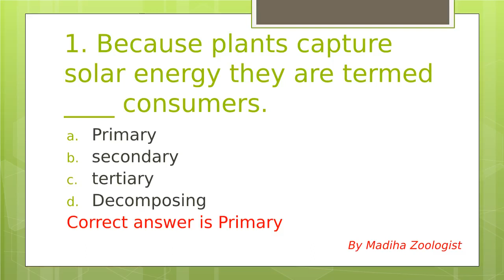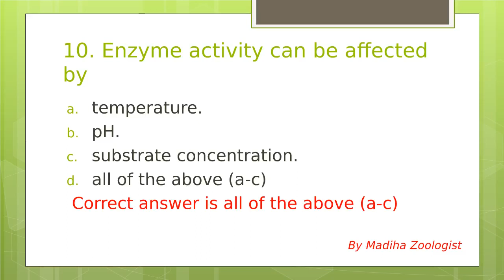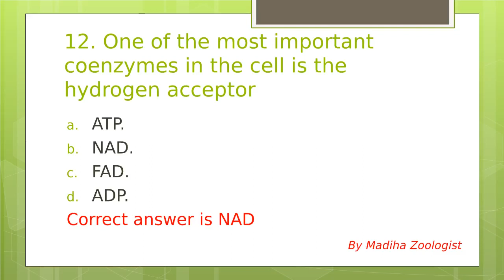chapter 4, Energy and enzymes,mcqs of zoology chapter 4, zoology mcqs,by Madiha Zoologist,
chapter 4
energy and enzymes,mcqs of zoology chapter 4
zoology mcqs
by Madiha Zoologist
zoology mcqs with answers

enzymes as the choreographers of the biochemical ballet, and energy as the music that propels the dancers. Enzymes are remarkable biological catalysts, orchestrating and accelerating the myriad chemical reactions essential for life.

Enzymes, typically proteins, act like molecular matchmakers, bringing together reactant molecules and facilitating their transformation into products. They lower the energy barrier for reactions, making processes that might otherwise be too slow to sustain life, happen in the blink of an eye.

Now, let's talk about energy. In the cellular realm, the currency is adenosine triphosphate (ATP). It's like a rechargeable battery that stores and releases energy as needed. Enzymes play a pivotal role in the production and utilization of ATP.

In cellular respiration, for instance, enzymes facilitate the breakdown of glucose into carbon dioxide and water, releasing energy in the process. This energy is then used to generate ATP, the cell's energy currency. Similarly, during photosynthesis, enzymes help convert sunlight into chemical energy stored in the bonds of glucose.

Enzymes are incredibly specific, each designed for a particular type of reaction. Picture them as lock-and-key systems, where the enzyme (the lock) fits perfectly with its specific substrate (the key). This specificity ensures that biochemical reactions proceed with precision.

Temperature, pH, and other environmental factors influence enzyme activity. Just like dancers in a ballet, enzymes perform optimally within a certain range of conditions. Extremes can disrupt their structure, akin to a ballet performance thrown off by an unexpected change in music tempo.

In summary, enzymes are the molecular maestros orchestrating the biochemical symphony of life, and energy is the driving force that fuels the dance. Together, they form the dynamic duo that sustains the intricate processes within cells, ensuring the rhythm of life continues unabated.